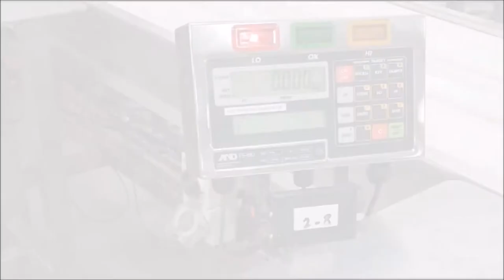A&D Packhouse Solution - Weighing & Inspection System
IP65 Dust and Waterproof Checkweighing Scales FS-i Series

This short video shows a solution provided by A&D Australasia for Burlington Berries in Tasmania.  It involves a complete packer management system using A&D's popular FSi series traffic light scales networked to a central server running Multiweigher software from Axion Control Systems.  At the end of each line, an A&D EZICheck Checkweigher ensures no punnets are under or overweight.  This system maximises labour efficiency and reduces product overfill (giveaway) to almost zero.